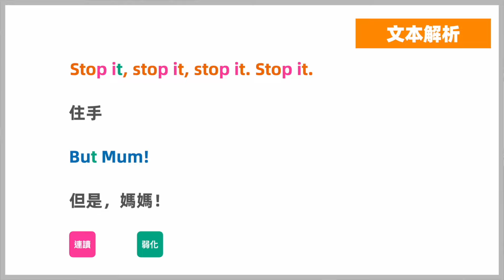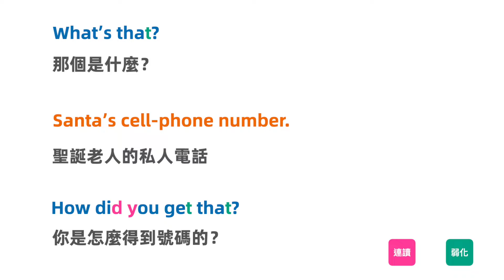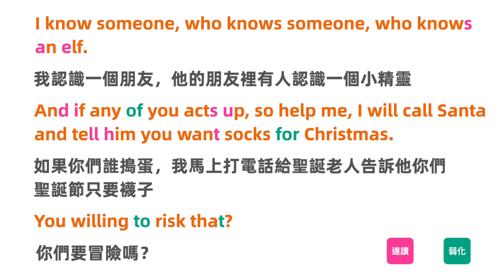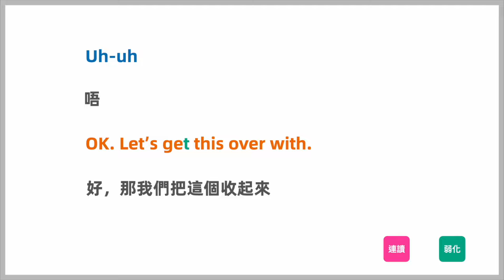"搗蛋"用英文怎麼說？聽絕望主婦，學地道英文口說！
英文口說